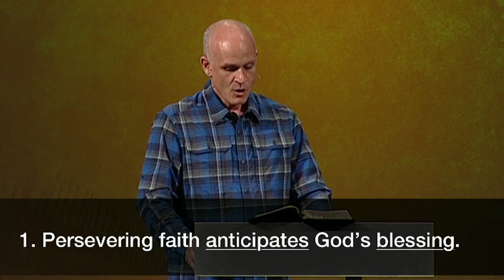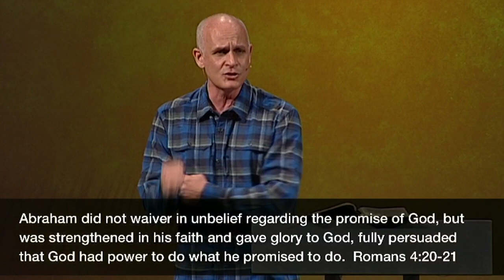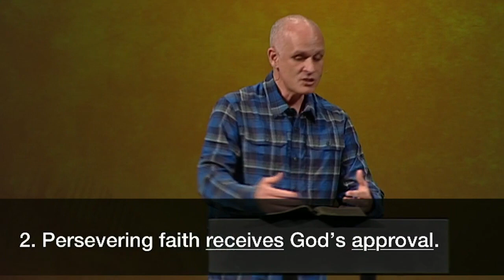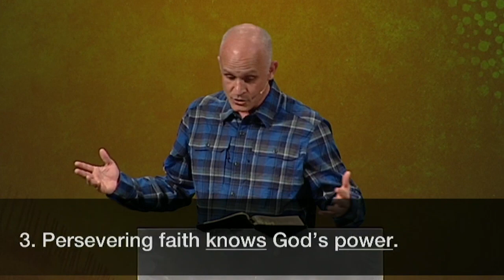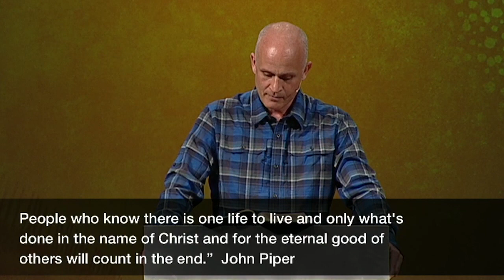The Impact of Persevering Faith | Pastor Brit Gilman, June 23, 2019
True faith is not a belief that bad things will never happen to you. True faith is a belief in God’s character and His promises as revealed in His Word. Join us in Hebrews 11:1-3  as we launch a new teaching series, Unsung: Everyday People, Uncommon Faith.